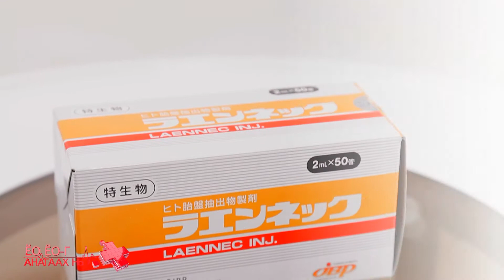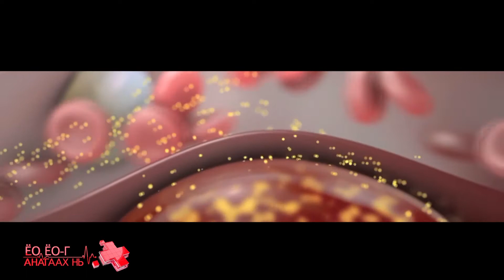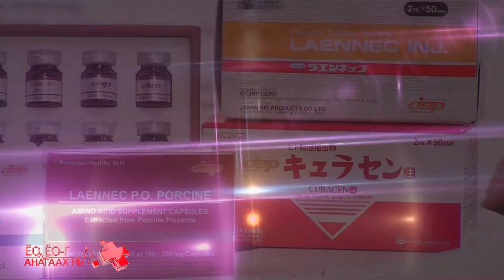LAENNEC "Ёо Ёо-г Анагаах нь"ЭРҮҮЛ МЭНД, ГОО САЙХАН, ХӨГШРӨЛТ сэдвээр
"Ёо Ёо-г Анагаах нь🏥" нэвтрүүлгээр Японы Хүний эхэсийн бэлдмэл LAENNEC-ийн тухай, ЭРҮҮЛ МЭНД, ГОО САЙХАН, ХӨГШРӨЛТӨНД гайхамшигтай үр дүн үзүүлж байгаа талаар сонирхолтой ярилцлага хүргэсэн тул та бүхэн хүлээн авч үзээрэй